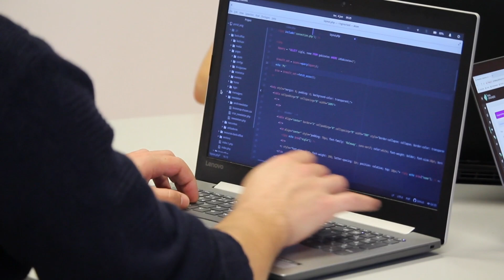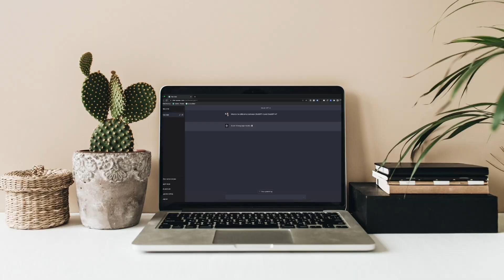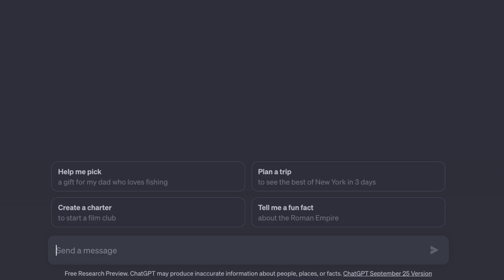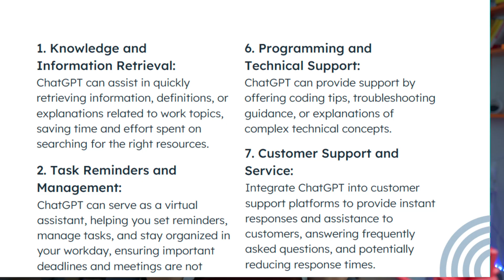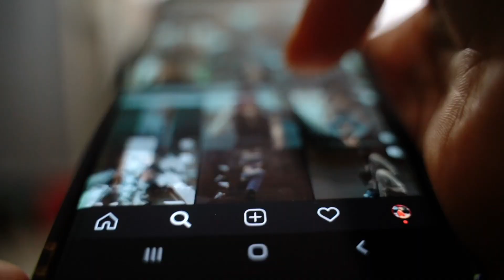Asking Big Tech if AI Will Replace Tech Jobs? (ChatGPT and prompt engineering)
In today's video, we are discussing generative AI and it's impact on tech jobs today and in the future, prompt engineering and what it takes to  Linda (Developer Advocate) and Marizza (Data Scientist) also share their thoughts on how they get into tech and navigating imposter syndrome. What do you think is the future of tech jobs with gen AI?

~~~ CERTIFICATES & COURSES ~~~

Data Scientist

Data Analyst

Data Engineer

Python

SQL

Machine Learning

Statistics

EXCEL

0:00 intro
0:24 how did you get into coding
1:53 ChatGPT automate tech jobs?
6:27 100 ChatGPT prompts (HubSpot)
7:20 prompt engineering
10:05 ChatGPT first impression
10:59 imposter syndrome in tech
16:03 bloopers

ABOUT ME
I'm Sundas. I'm a self-taught data scientist from a non-tech background, currently at a FAANG company. I have been in the industry for +10 years spread across two big tech companies. On this channel, I share tips for people interested in entering data science with the goal to democratize knowledge and make complicated topics digestible for everyone. All opinions are mine!